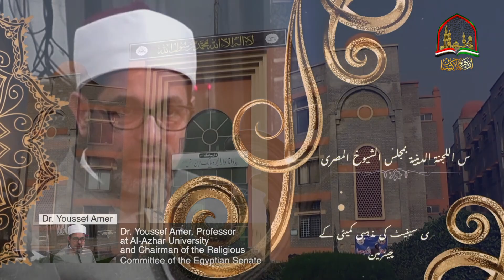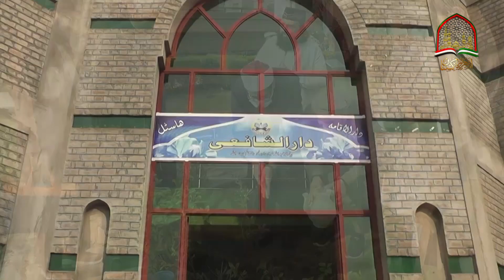Dr. Yousaf Amir at osmania university peshawar | ڈاکٹر عامر جامعہ عثمانیہ پشاور